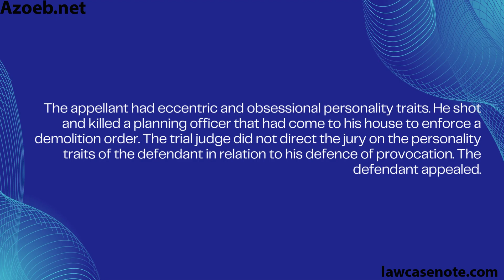Azoeb.net |R v Dryden [1995]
R v Dryden [1995]
The appellant had eccentric and obsessional personality traits. He shot and killed a planning officer that had come to his house to enforce a demolition order. The trial judge did not direct the jury on the personality traits of the defendant in relation to his defence of provocation. The defendant appealed.

Held:

The Court of Appeal held that the personality traits were sufficiently permanent to be attributed to the reasonable man. However, the appeal was dismissed as it was thought that even if the jury were properly directed, no reasonable jury would have concluded that a reasonable person with the personality traits would have been provoked into doing what the defendant did.